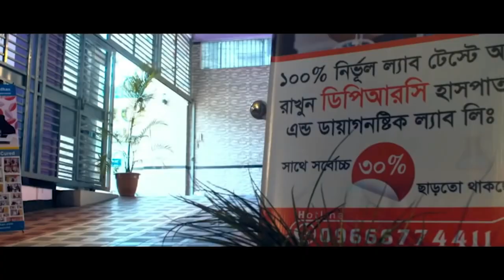দীর্ঘদিন ধরে ঘাড়ে ও কোমরে ব্যথা । আমি অল্প সময়ে খুব ভালো চিকিৎসা পেয়েছি । Neck and back pain । PLID